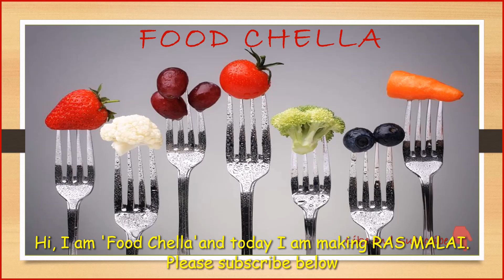Ras Malai Recipe With 1 Cup of Milk Powder | Foolproof Ras Malai Recipe | Easy and Soft Ras Malai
Ras Malai is a delicious and refreshing Indian and Pakistani dessert. It is made with milk as the main ingredient. Its 2 varieties are available, ras malai with paneer and ras malai with milk powder. I am giving a recipe of ras malai with 1 cup of milk powder. It is served cold and so soft and juicy.

INGREDIENTS:
1 cup milk powder
1 tbsp all-purpose flour
1 tsp baking powder
1 tbsp milk powder
1 egg

Boil 2 liters of milk with 1 cup water and 3 cardamoms.

Procedure:

Mix dry ingredients and then add milk cream, mix again.

Slowly add 1 beaten egg and make small balls.

Add these balls to boiling milk immediately and cook at medium flame for 10 minutes.

Reduce heat to low, cover with the lid and cook for further 15 minutes.

Serve cold.